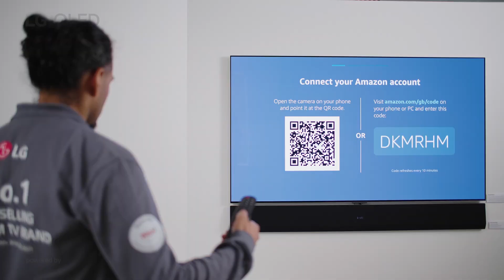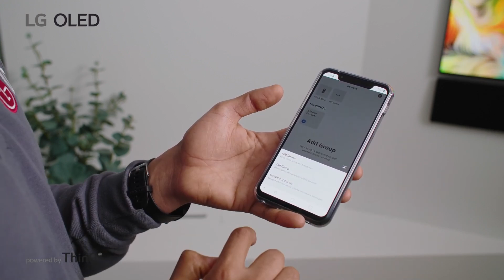TV LG | Configurazione Amazon Alexa nelle Smart TV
Video guida come configurare Amazon Alexa  nelle Smart TV LG

📹 Questo video è stato prodotto da LG Electronics UK. pertanto, le informazioni contenute in questo video potrebbero essere leggermente diverse dai prodotti venduti nel tuo paese. Fondamentalmente, è stato prodotto in italiano , ma puoi cambiare le impostazioni dei sottotitoli per guardarli nella lingua che desideri